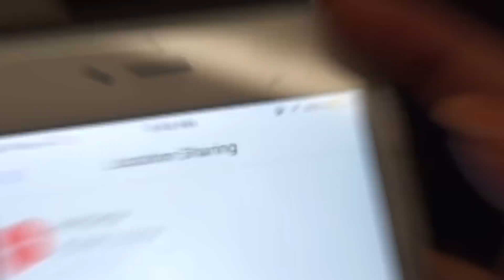LONG DISTANCE SURPRISE | ARAB COUPLE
Hi beauties!
Amir's reaction to me flying out and surprising him for his birthday weekend was priceless - he had absolutely no idea!!! I'm so glad it turned out so well, we're both typically so bad at keeping surprises!
I hope y'all enjoyed my FIRST vlog - sorry we didn't get to vlog the entire trip, but I really enjoyed taking y'all along with me on this vlog!
Give this video a THUMBS UP for MORE VLOGS & VIDEOS WITH AMIR!!! ♥

♥ S U B S R I B E ♥ L I K E ♥ C O M M E N T ♥

F O L L O W  M E : @ginahanna_

F O L L O W  A M I R : @amirhanna_

Thank you for your loyal love and support beauties! I love you.